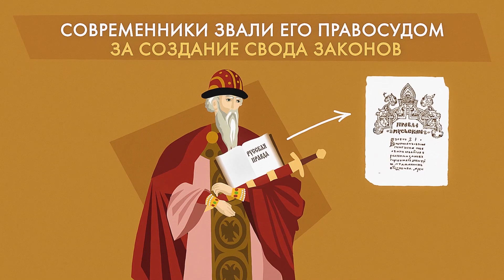Prince Yaroslav "The Wise"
Prince Yaroslav received his nickname "The Wise" only in the 16th century. Contemporaries called him the Justice for the creation of a set of laws.
But we appreciate him not only for that.
Son of the Baptist of Russia Vladimir, Yaroslav rebuilt and changed the whole country. He saved Russia from the main enemy, inflicting a crushing defeat on the Pechenegs. Kiev under Yaroslav became one of the largest cities in Europe. The prince brought the "heart of the city" beyond the walls of the prince's court. He built Saint Sophia's Cathedral in honor of the victory over the Pechenegs.
Jaroslav opened schools, allocated large funds for copying books.
The compilation of the chronicle code began during his rule.
The first hermit monks settled near Kiev. First monasteries appeared in the country. Russkaya Pravda has become an advanced code of laws. It did not have the death penalty:
The crimes were only punishable with imprisonment, fines, and confiscation.
The European powers sought an alliance with Yaroslav. Dynastic marriages tied up Russia with Poland, Norway, Hungary and France.